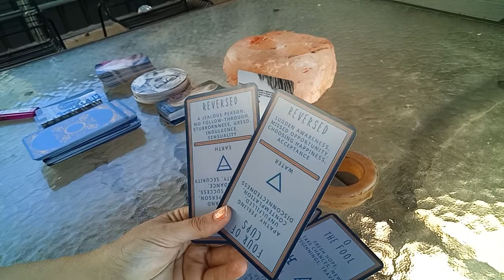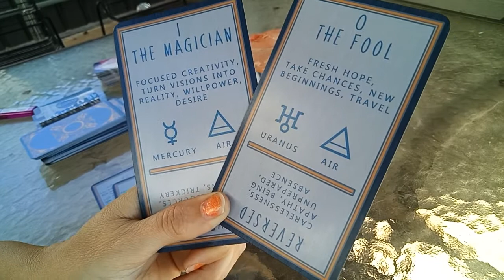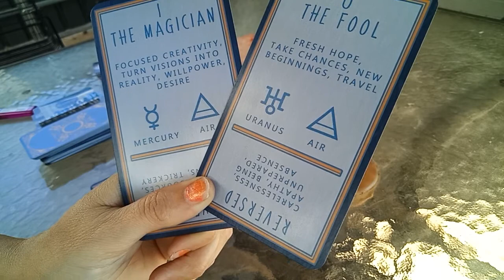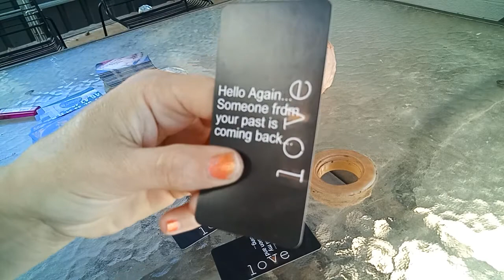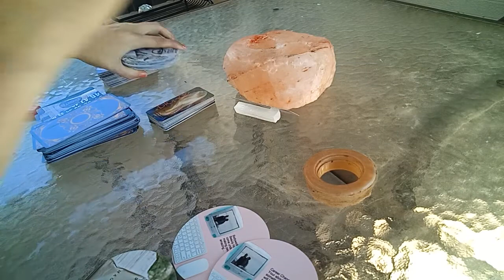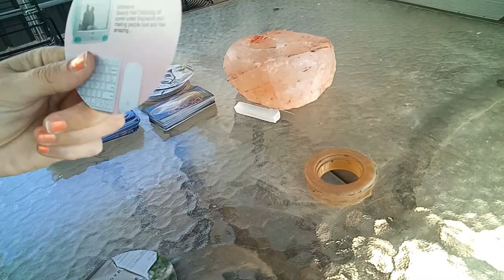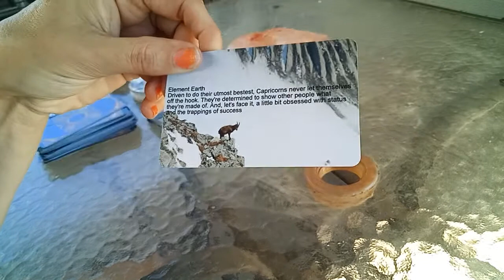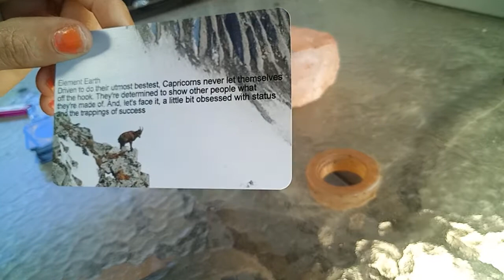CAPRICORN Sep 2020 Changes...dont BOW DOWN!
What does Sep hold for Capricorn?
Find Out!

 *for entertainment only the blonde psychic does not take any responsibility for any legal, financial or other read information recieved